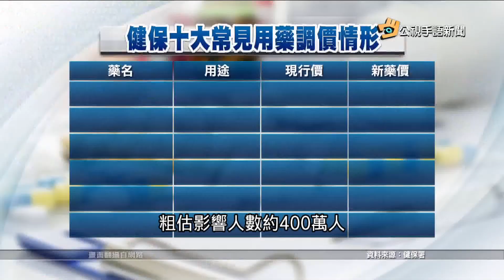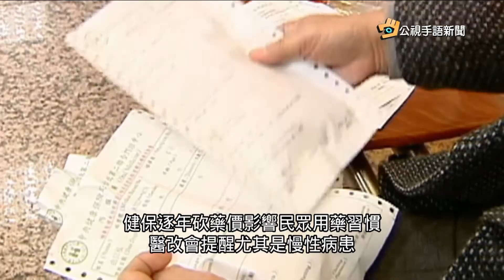20180424公視手語新聞 健保調降7476項藥價 年省約73億元